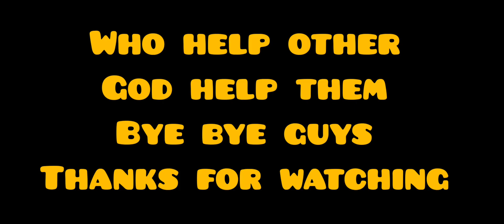sad story of train 😥😥chicken gun